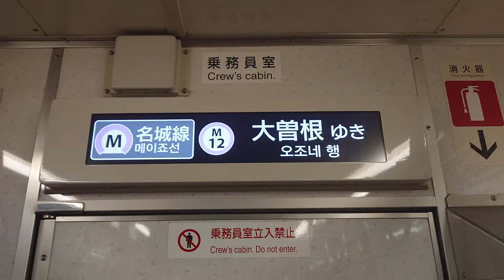名古屋市交通局名古屋市営地下鉄名城線２０００形ハッチービジョンＬＣＤ次は西高蔵です日立製作所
携帯電話撮影SONYXPERIAから動画からしました名古屋市交通局名古屋市営地下鉄名城線２０００形ハッチービジョンＬＣＤ次は西高蔵です日立製作所